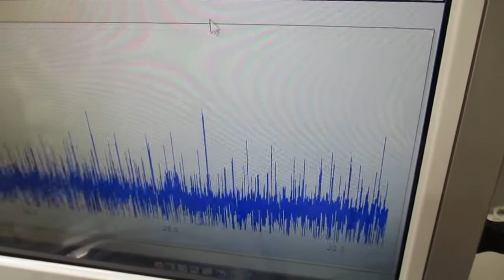ポータブル超音波洗浄器と超音波発振プローブを利用した音響流制御 ultrasonic-labo